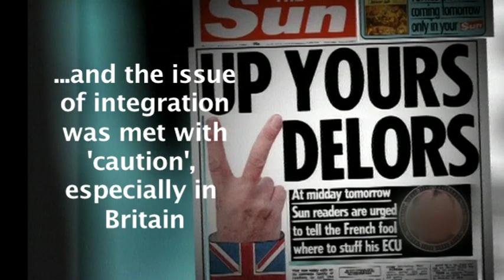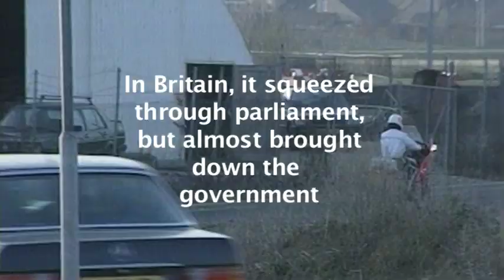Maastricht montage - 20 years on: BBC World News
Copyright BBC 2011  TX date: 9-10/12/12
20 years on since the signing of the Maastricht Treaty - an agreement that would change the face of Europe forever.
Editor: James Harrod